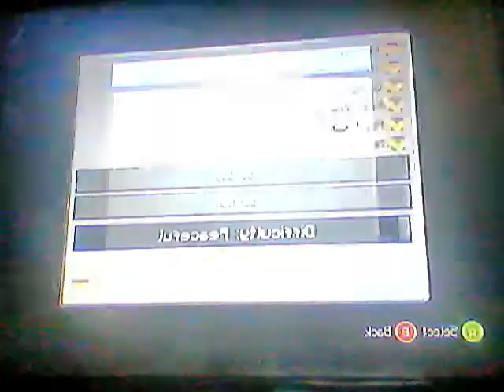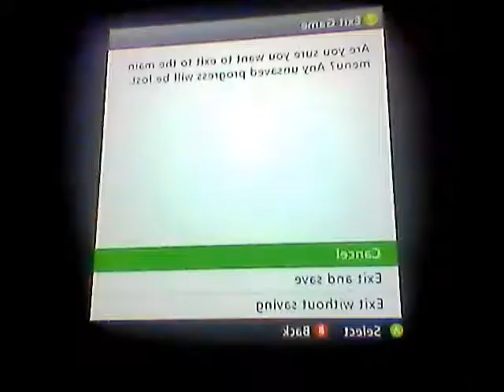mindcraft while funny talk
Hope you all like God bless you!